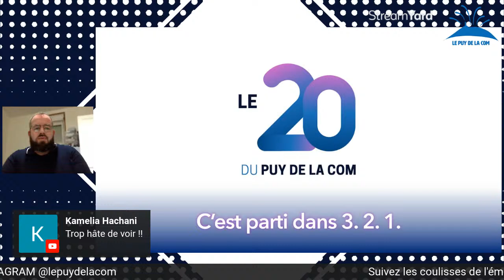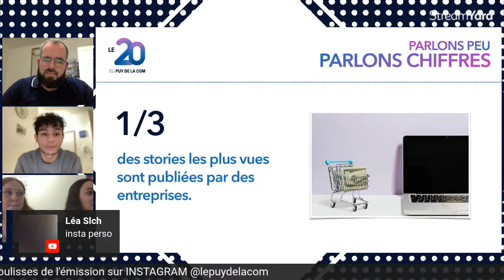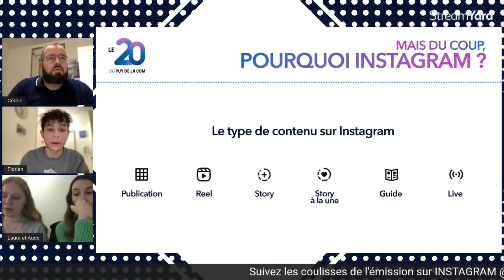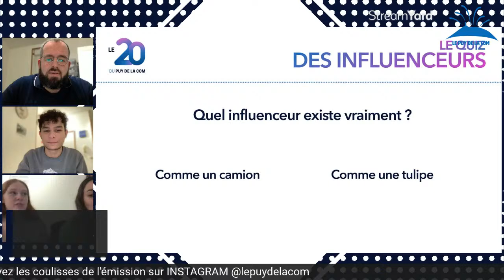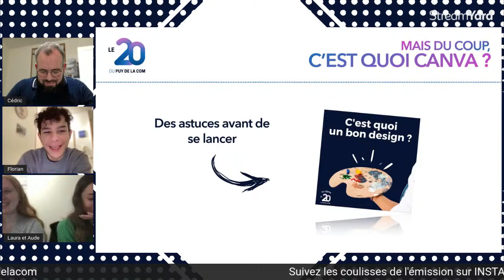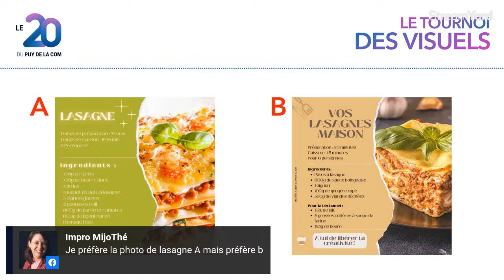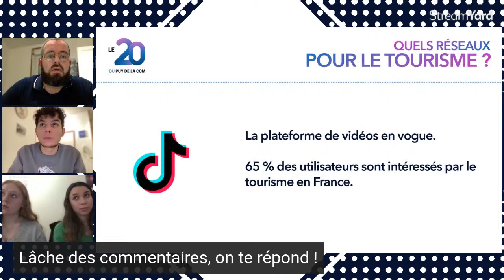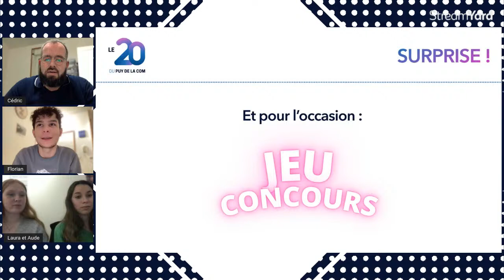Instagram une référence pour les métiers du tourisme / Le 20 du Puy de la Com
Une émission exclusive aux métiers et aux professionnels du tourisme.

Nous vous proposons le programme suivant :
Décrypté l’actualité du digital. Ce qui se passe aujourd’hui.
Canva un outil de conception accessible et adapté à vos besoins.
Instagram, le réseau social de référence pour le monde du tourisme.

Ces thématiques seront abordées de manière ludique, accessible et ce dans une bonne ambiance.

Le 20 du Puy de la Com est une émission 100% en direct et interactive pour faciliter la compréhension du monde digital d’aujourd’hui et de demain.